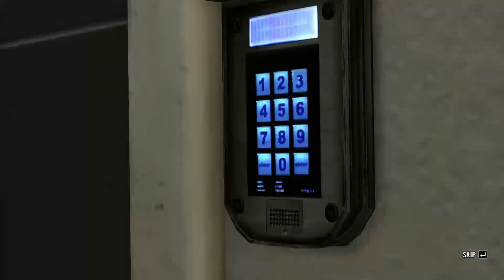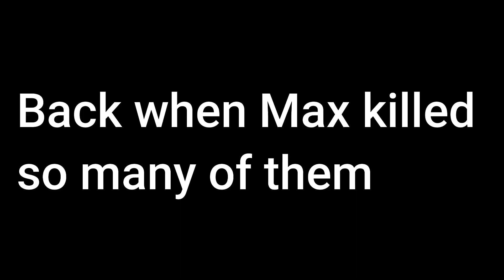Max Payne 3 (Normal | 6)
Just another day at the office.